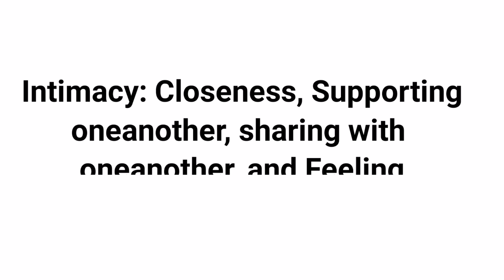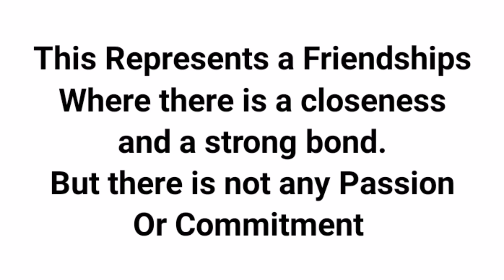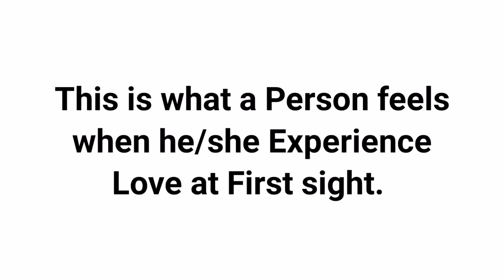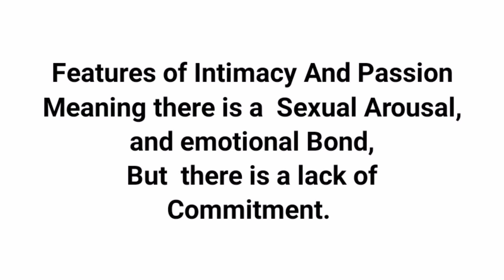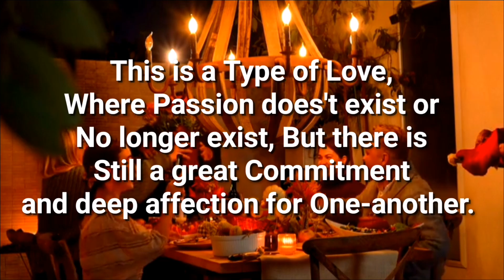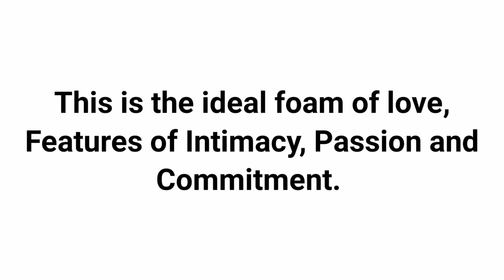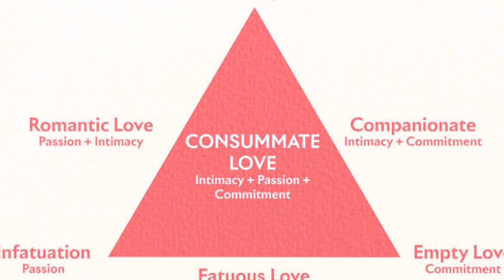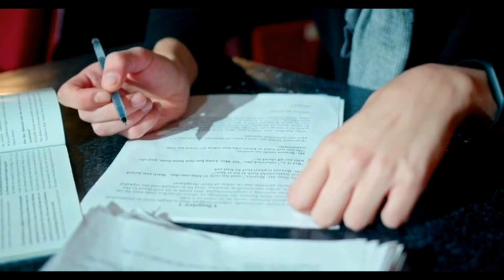TriAngular Theory Of 3 Components of Love | Intimacy | Passion | Commitment | hindi/Urdu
In This detailed video we will discuss about the Tri-Angular Theory of Love which was given by Robert Steinbarge which describe, That there are only three types of Love components which Combines and make 7 different types of Love.
In this video we will discuss abot Intimacy love, Passion of Love and also tries to know that what is the Commitment in a loyal relationship.
1. Explore the TriAngular Theory of Love with a focus on Intimacy, Passion, and Commitment. Understand the dynamics of relationships and love. 2. Discover the TriAngular Theory of Love and its 3 key components: Intimacy, Passion, and Commitment. Gain insights into the complexities of love and relationships. 3. Delve into the TriAngular Theory of Love, examining the interplay between Intimacy, Passion, and Commitment. Gain a deeper understanding of the dynamics of love and relationships.